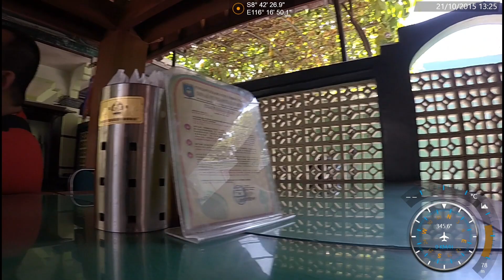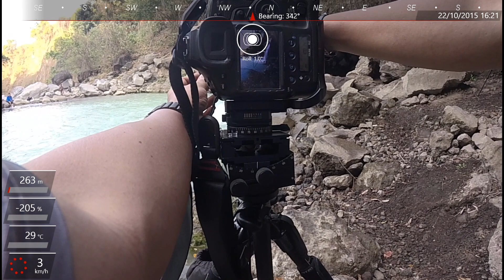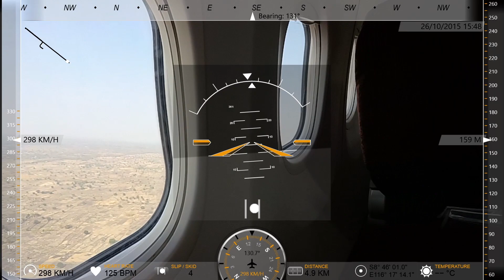ijenseries captures L0MB0K [Full Version]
Lombok, 19-26 Oct 2015